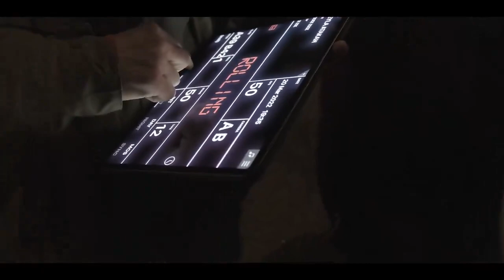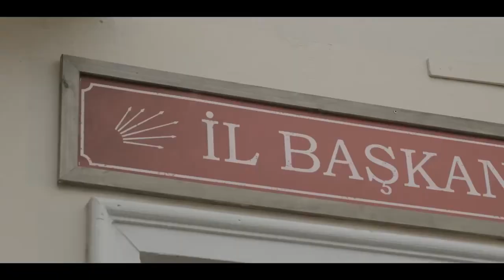Leyla Hanım filminden ilk görüntüler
Senaristliğini ve yönetmenliğini İlke İşisağ’ın, senaryo danışmanlığını Gani Müjde’nin, idari yapımcılığını Koral Altın’ın ve yapımcılığını İzmit Belediyesi’nin üstlendiği Leyla Hanım filminin ilk görüntüleri yayınlandı.